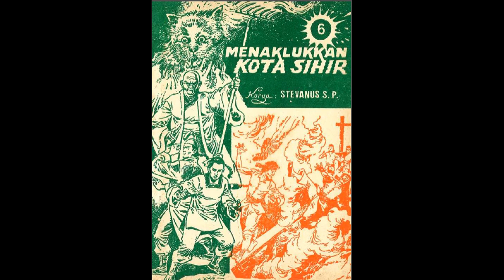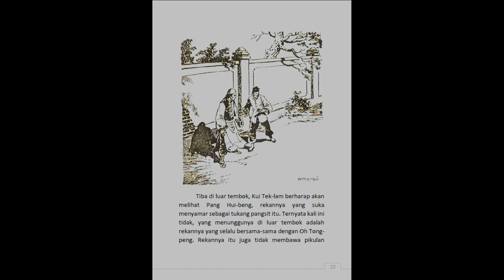Seri Cerita Silat Menaklukkan Kota Sihir Jilid 6